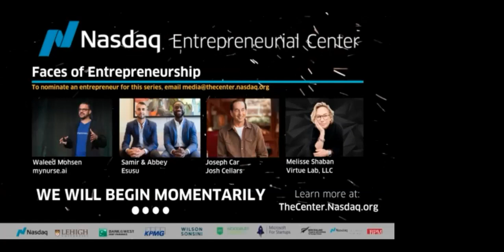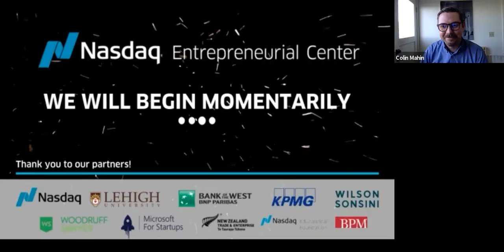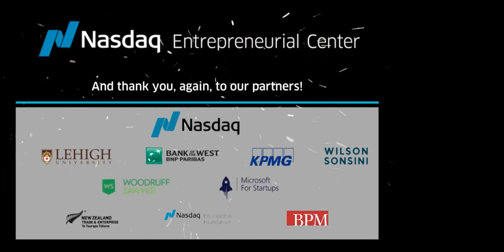How to Secure Early Stage Funding with AMSE, Amazon Military, & USAA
Discover how Association of Military Spouse Entrepreneurs launched & secured funding from Amazon Military and USAA in this panel discussion.

AMSE, Association of Military Spouse Entrepreneurs, has achieved stratospheric growth over the past year. In the first year of their launch, they have deployed programs, built a nimble internal team and external Advisory Board, and secured funding from high profile partners. They are at the forefront of the 're-skilling revolution' transforming economic, social and environmental challenges into opportunities for aspiring entrepreneurs.

We will hear from the co-founders of AMSE - Moni Jefferson and Flossie Hall, as well as two of their funders, Amazon Military and USAA.

In this virtual session, you learn how to:
*Position yourself as fundable, even in the earliest stages of growth
*Structure every conversation for agility and growth
*Serve who you LOVE
*Fundraise in the current environment